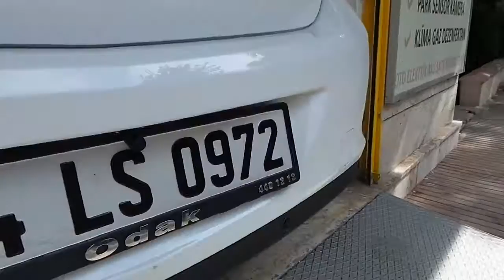Opel astra 4,3'' dikiz ayna monitor geri görüş kamera uygulaması